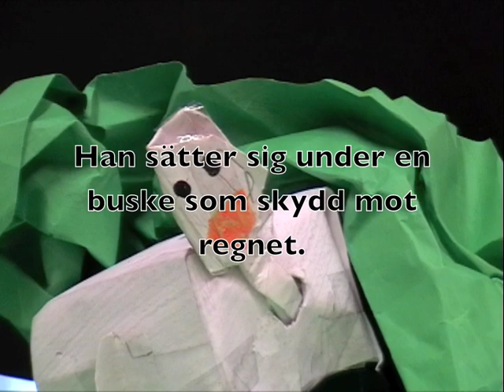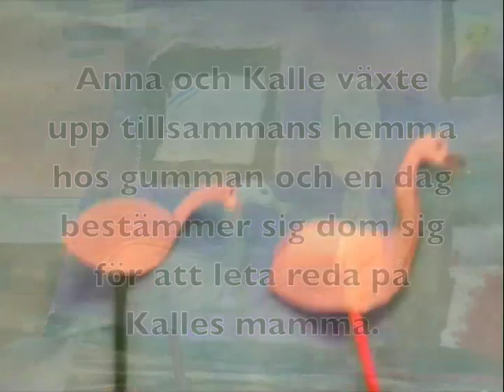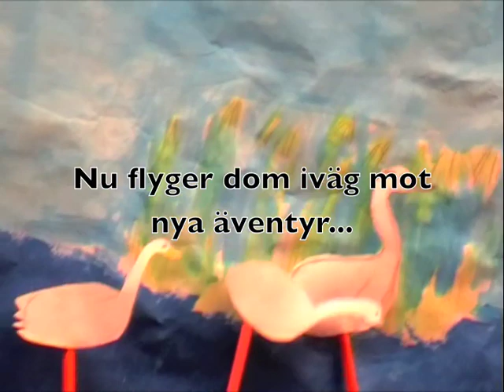Skapande skola Mölndal 2010 Almåsskolan Den fula ankungen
Årskurs 7 på Almåsskolan i Lindome har gjort filmer om sitt projekt sagor. Ett projekt i skapande skola Mölndal 2010